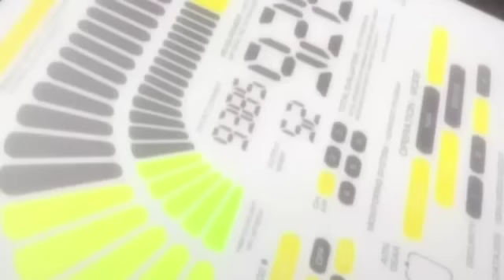Hardcore Techno AMV Randomness 12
I love the dog fight scenes from The Sky Crawlers.